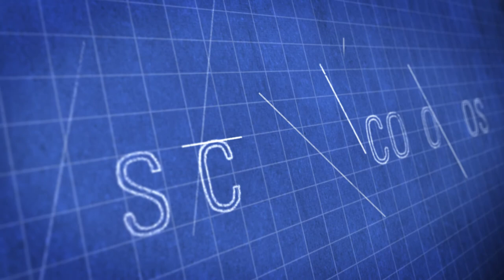Aviation Analyst Richard Aboulafia on the Army Aviation Restructure Plan